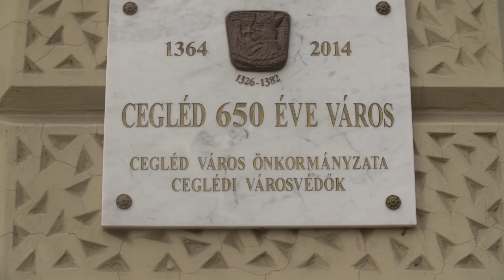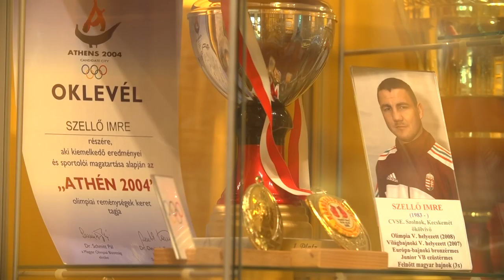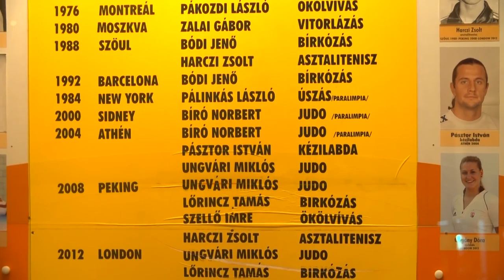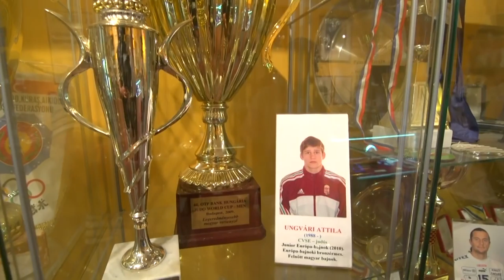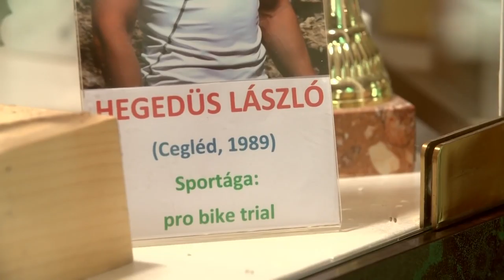Tour de Hongrie magazin 2018 Cegléd